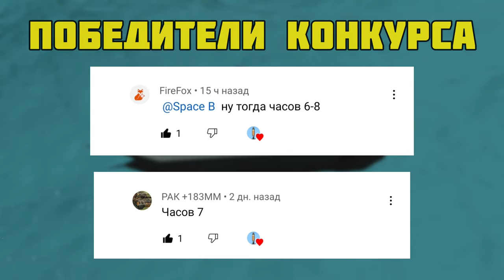Анимация Ткани • Blender 3D